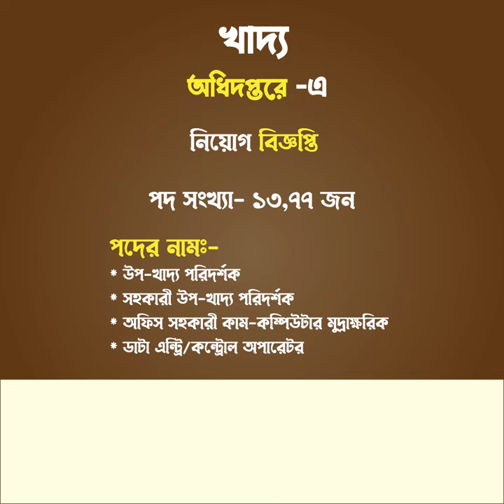খাদ্য অধিদপ্তরে চাকরি | পদ সংখ্যা 1377 | Directorate General of Food